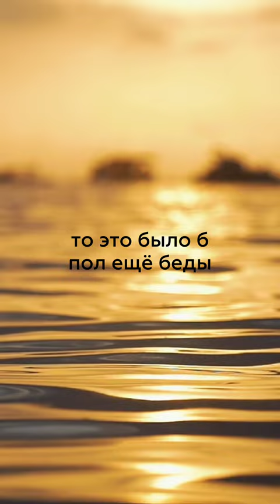Эдуард Асадов - Итог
Эдуард Асадов - Итоге